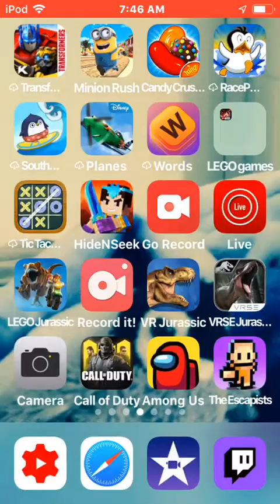A new update to Minecraft HideNSeek